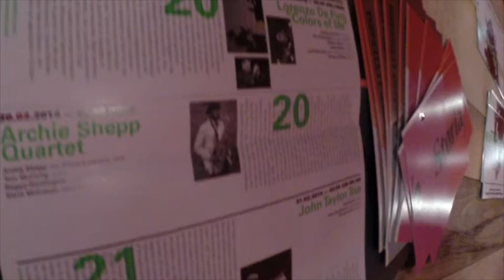Chiasso Jazz festival - THE ARCHIE SHEPP QUARTET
Serata di ieri giovedì 20 febbraio.